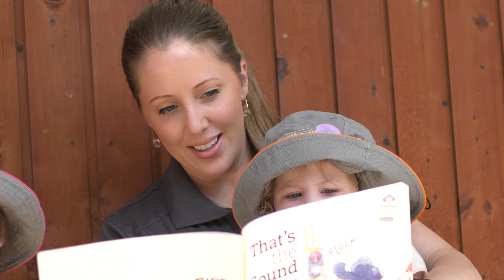Exploring Employment Opportunities at Goodstart: Insights from Geelong Staff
Are you considering a career in early childhood education? Join us as we delve into the employment opportunities available at Goodstart, one of Australia's leading early learning providers, specifically in the vibrant region of Geelong. In this insightful video, we sit down with a diverse range of staff members from different roles within Goodstart. From educators to Centre Directors, each interviewee shares their unique journey and experiences working at Goodstart. Gain valuable insights into the supportive work environment, professional development opportunities, and the rewarding aspects of shaping young minds in Geelong. Whether you're a seasoned educator or considering a career change, this video provides a comprehensive look into the fulfilling employment opportunities awaiting you at Goodstart. Join us and discover why Goodstart is not just a workplace, but a community dedicated to making a difference in the lives of children and families.